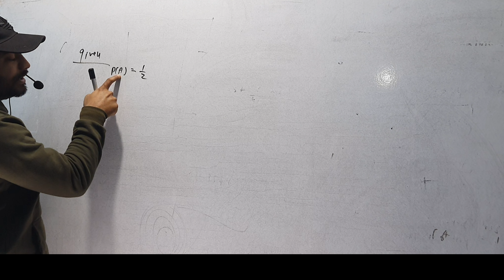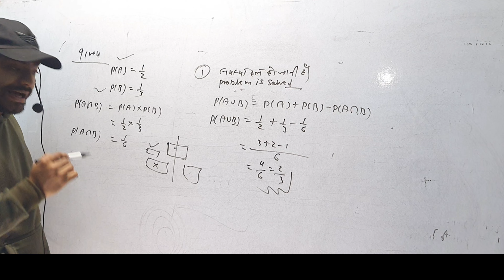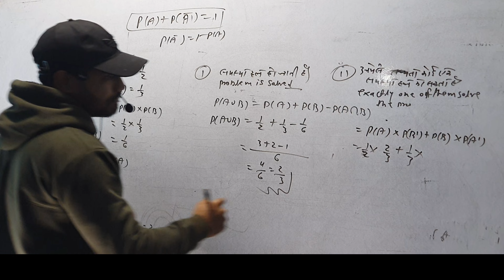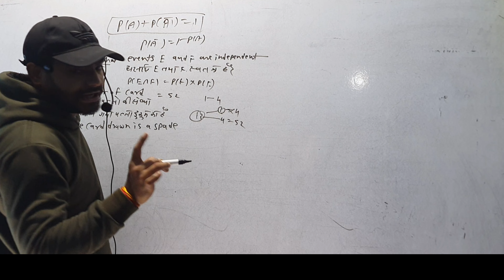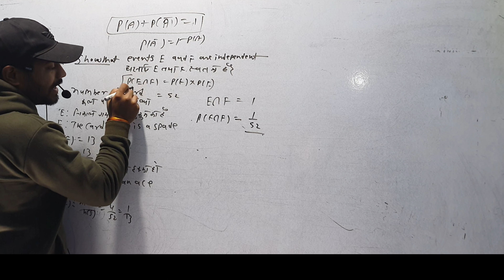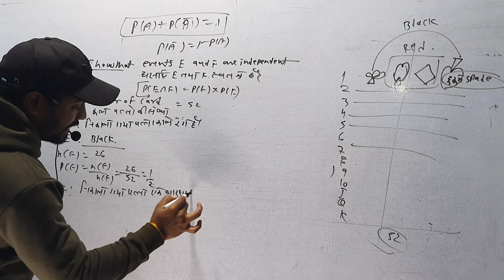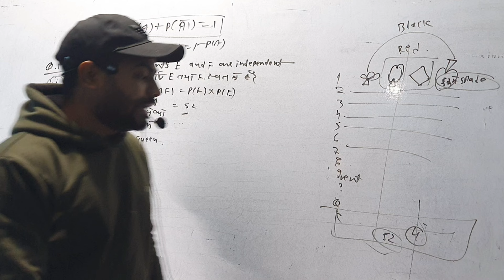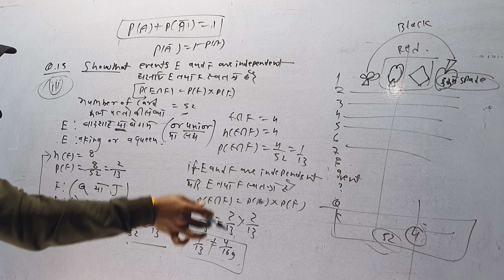ex-13.2 Q14,Q15 probability/ प्रायिकता class 12th maths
ex-13.2 Q10 to Q13 Chapter-13 probability प्रायिकता class 12th mathematics

ex-13.1 Q14,Q15 ex-13.2 Q1 chapter-13 probability Conditional probability independent event
ex-13.1 Q6-i,ii,iii conditional probability class 12th ncert solution सप्रतिबंध प्रायिकता

सप्रतिबंध प्रायिकता क्या होती है? (conditional probability in hindi)
सप्रतिबंध प्रायिकता ऐसी प्रायिकता होती है जिसमे हम एक घटना के होने के बाद दूसरी घटना के होने की प्रायिकता निकालते हैं।

हम मान लेते हैं कि हमें एक सड़क दुर्घटना होने की प्रायिकता निकालनी है। हमें चालकों की गाडी चलाने की कुशलता के बारे में पता है। इससे हमें इन दो घटनाओं में सम्बन्ध निकालने में मदद मिलेगी। हम जानते हैं की अगर एक चालक गाडी चलाने में प्रवीण है तो उसकी सड़क दुर्घटना होने की कम संभावना होगी।

एक चालाक की गाडी चलाने की प्रवीणता उसकी सड़क दुर्घटना होने पर प्रतिबन्ध लगाती है। यह सप्रतिबंध प्रायिकता का एक उदाहरण है। यह प्रायिकता उन घटनाओं के घटने की संभावना बताती है जिनमें से कुछ घटनाएं पहले ही घाट चुकी हैं।

सप्रतिबंध प्रायिकता को हम p(A|B) से प्रकट करते हैं।

हम इसे साधारण भाषा में ऐसे समझ सकते हैं :

हमारे पास तीन मटके हैं एवं हर मटके में एक लाल एवं एक पीली गेंद है। अब हमें दिया गया है कि पहले मटके में से लाल गेंद निकलने की प्रायिकता ज्ञात कीजिये। यह एक सप्रतिबंध प्रायिकता है। मतलब हमें पहले से जानकारी है की एक घटना हो चुकी है एवं दूसरी घटना पहली घटना पर ही आधारित है।This probability is written P(B|A), notation for the probability of B given A. In the case where events A and B are independent (where event A has no effect on the probability of event B), the conditional probability of event B given event A is simply the probability of event B, that is P(B). P(A and B) = P(A)P(B|A).
gunan niyam probability